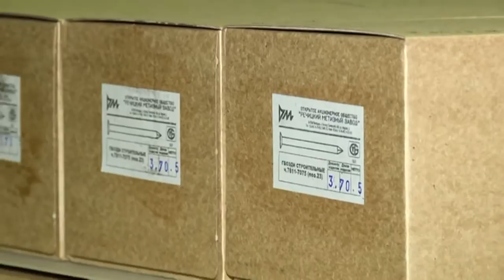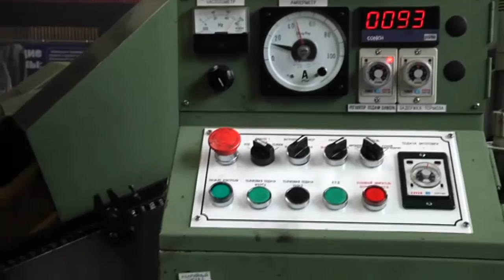RECHITSA METIZNY PLANT 2013